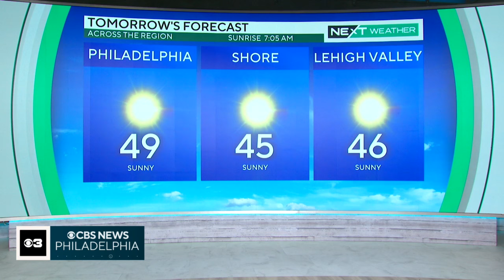NEXT Weather: Sunny week ahead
Andrew Kozak is tracking the latest weather forecast for the Philadelphia region.